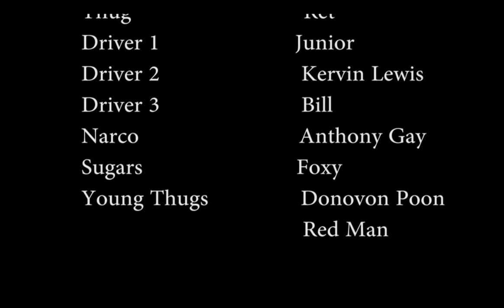Trinidad Local film BURNER YouTube 720p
Two ghetto youths face life changing decisions